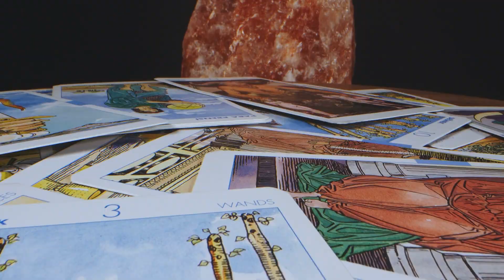Kim Đan Là Hằng Tinh, Ngươi Quản Cái Này Gọi Tu Tiên? Audio Tập 24 Chương 231 đến 240 | Huyền Huyễn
- w - đọc truyện chữ + audio

00:00:00 Chương 231
00:09:14 Chương 232
00:19:03 Chương 233
00:30:14 Chương 234
00:40:57 Chương 235
00:51:52 Chương 236
01:03:08 Chương 237
01:15:35 Chương 238
01:27:00 Chương 239
01:38:15 Chương 240

Bạn đang nghe Kim Đan Là Hằng Tinh, Ngươi Quản Cái Này Gọi Tu Tiên? Tập 24 Chương 231 đến 240